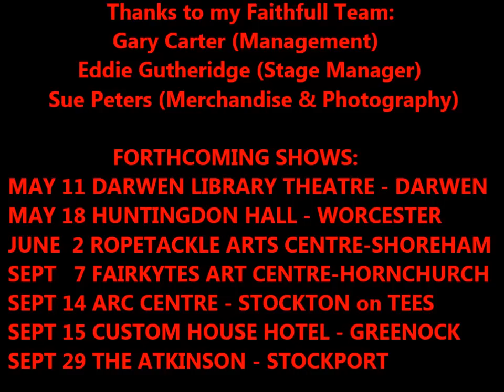MARK'S STANWAY performs a Boogie Woogie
An impromptu Boogie Woogie taken from Mark Stanway's recent 'Evening With' Show at The Chapel Art's Centre i Bath on the 9th March 2018 All copyrights reserved Mark Stanway 2018 (c) Please note that the list of forthcoming shows at the end of the clip should read The Atkinson Southport (not Stocport) oops!!